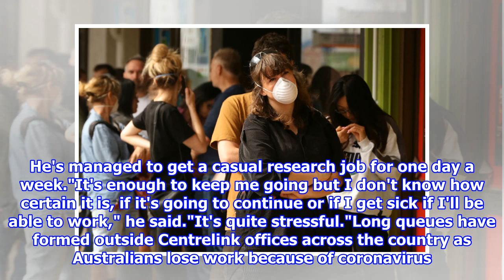Workers anxious about virus impact on jobs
Beatrice Tucker is anxious about being evicted from her rental property as coronavirus limits her ability to work. Her casual retail shifts have gone from 15 hours per week to jus...